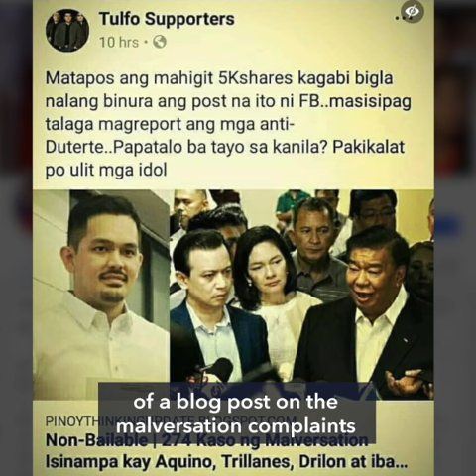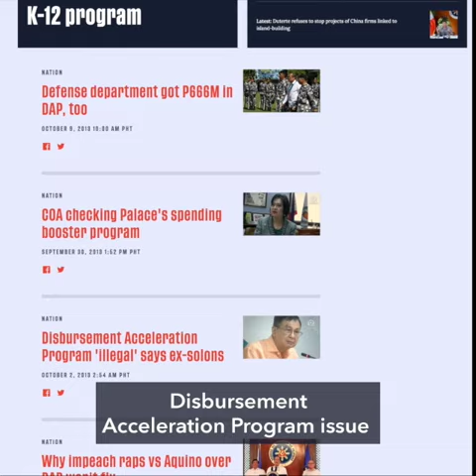FALSE: Media did not report on malversation raps vs Aquino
More videos on Rappler At least 3 mainstream media outlets reported on the 274 counts of malversation filed against former president Benigno 'Noynoy' Aquino III and other government officials.